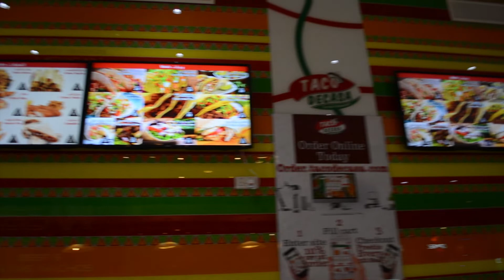"PREGGY SI WIFEY???"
JHC BEATS